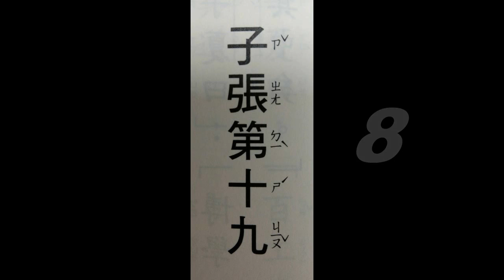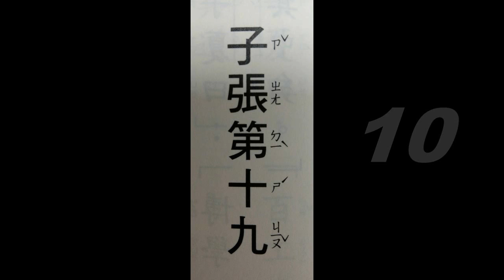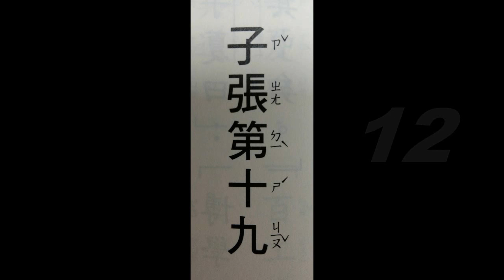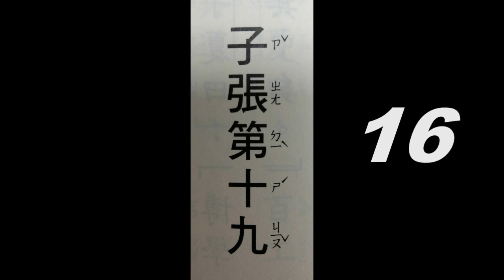論語~子張第十九7~16(導讀版)~適合學齡前幼兒初階速度